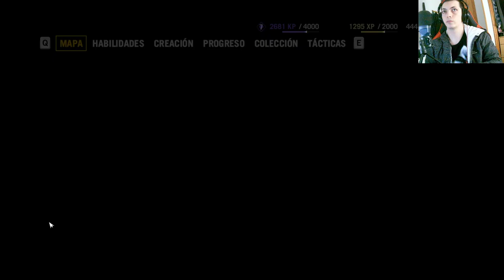Far Cry 4: Desactivación de Bombas - ¡Aventuras Explosivas en Kyrat!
Únete a nuestra emocionante serie de Far Cry 4, donde nos sumergimos en la peligrosa tarea de desactivar bombas en la vibrante región de Kyrat. Descubre estrategias, enfrenta desafíos explosivos y experimenta la intensidad mientras trabajamos para mantener a salvo esta tierra asombrosa